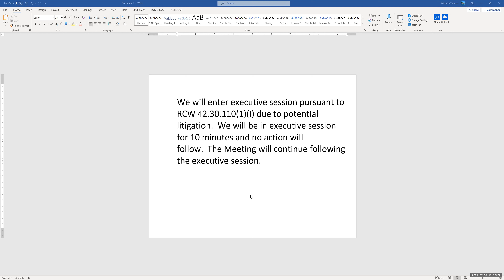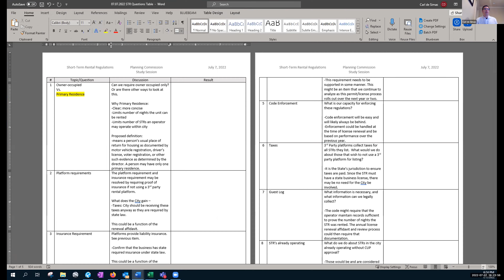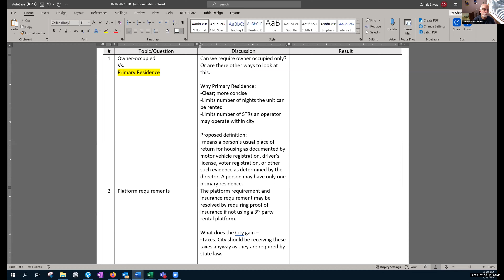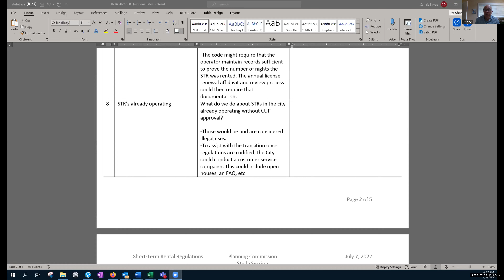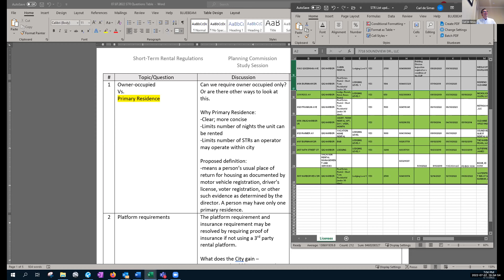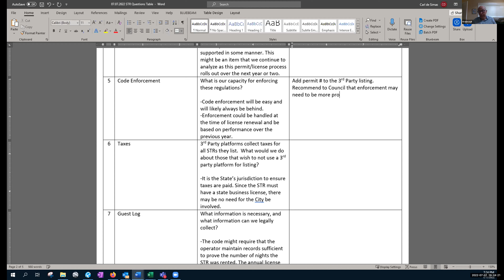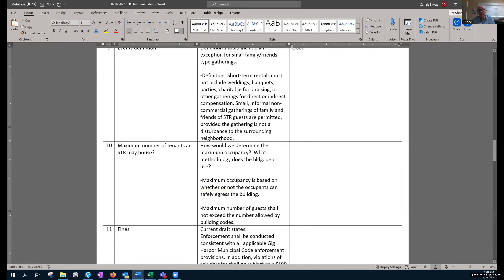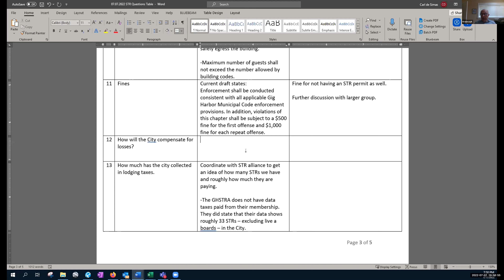Gig Harbor Planning Commission Meeting - July 7, 2022